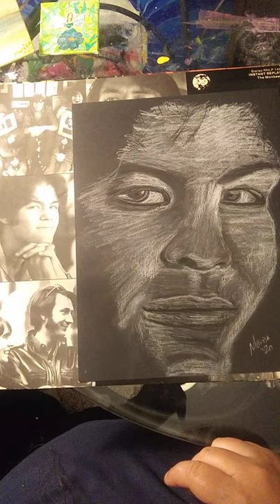Draw A Monkee🐵🌹Micky Dolenz Charcoals Drawing Completed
Hey hey...here's Micky🐵🤗🌹💙